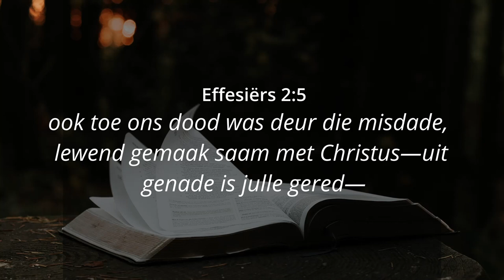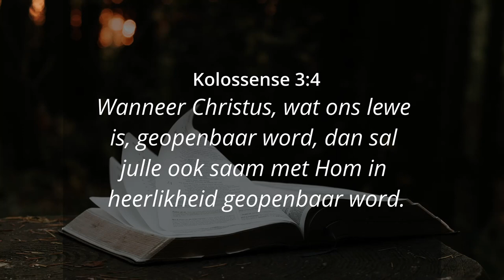WAT MAAK JY MET JOU OPSTANDING? - Ps. Cornelis van Heyningen